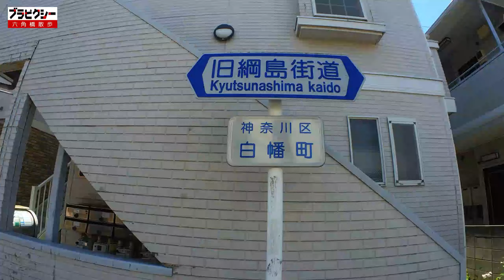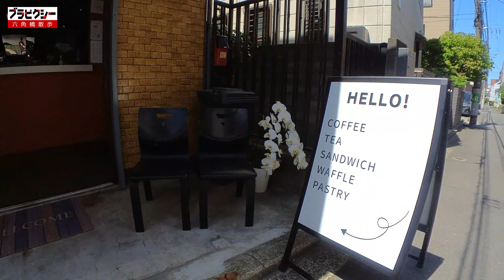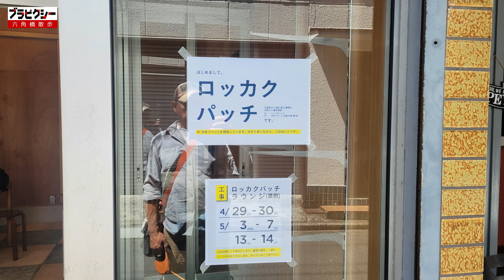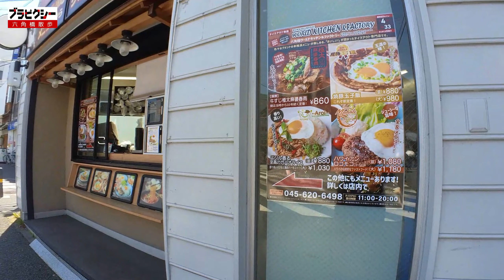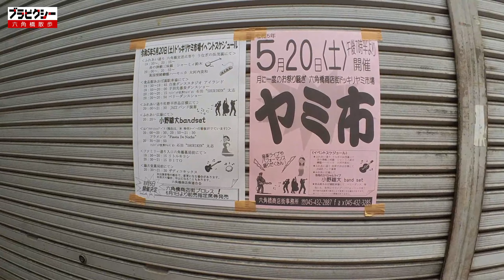【ブラピクシー 六角橋商店街】GWは近場を探検だWAN ディープな街でワンコOKの店も発見したよ☕ 「Hello from... Coffee」ジャックラッセルテリア🐶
ブラピクシーとは、知らない街を、ワンコとお散歩しながら、ワンコOKの店の紹介や
街の紹介などの特長を私なりにお伝えしています。

GWは遠出もせずに、近場を探検してみることに~~~
行き先は六角橋商店街、そこにはディープな昭和がありました。
こんな過ごし方も楽しいですよ👍

身代わり地蔵尊の由来
昔、尾張の国から幼い兄妹が武蔵の国府中に住む叔父を尋ねて旅を続けこの地蔵尊前まできた処、突然辻強盗が現れ太刀を振りかざして襲ってきました。兄妹はとっさに地蔵尊の蔭にかくれたため、太刀の手元が狂い、地蔵尊の首を切り落しました。そのはずみで刀は折れ切先は辻強盗につきささり、返り血で地蔵尊は朱に染まってしまったが、兄妹は危く難を免れたと伝えられています。以来、土地の人はこれを身代り地蔵尊または血染の地蔵尊と呼び益々信仰するようになりました。幼い兄妹の命を救った地蔵尊のご利益により現在に至るも参詣者の後を絶たないのもむべなるかなと思われます。

◇PIXY　ピクシー「通称ピクちゃん」YouTube 「ピクシーチャンネル」
　生誕/2018/11 birth シェリーエフ出身

Hello from... Coffee